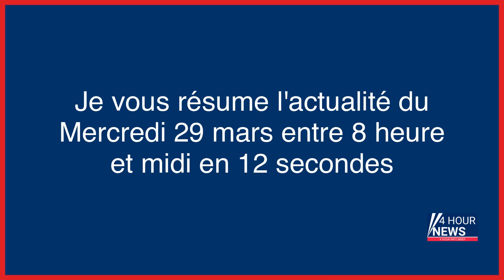Résumé de l'actualité du jour : Mercredi 29 mars entre 8h et midi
- « Je verrai toujours vos visages » : pourquoi la justice restaurative est si « spectaculaire »
- Sainte-Soline : la famille d’un manifestant antibassines porte plainte pour « tentative de meurtre »